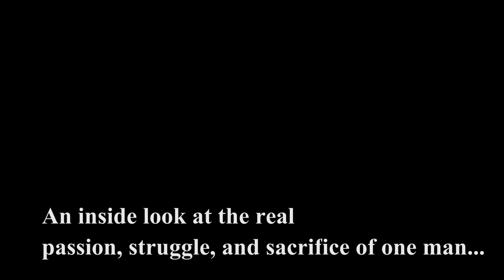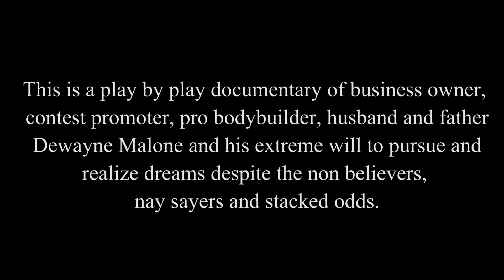Against All Odds Dewayne Texas Titan Malone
only one speed